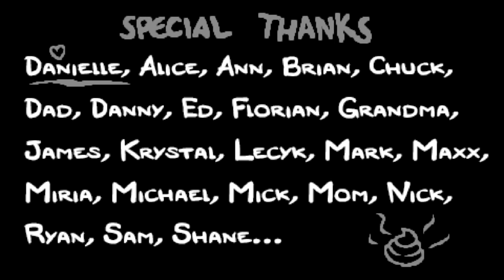The Binding of Isaac Rebirth Lets Play | Episode 5 [Eve]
Seed: 98HJPNSL

We have a streak going, but how long will it last? Thank you all for the support for the series it REALLY means a lot to me that you all enjoy it. :D